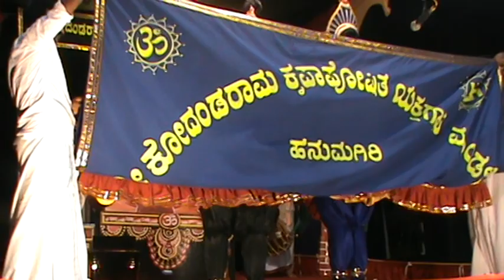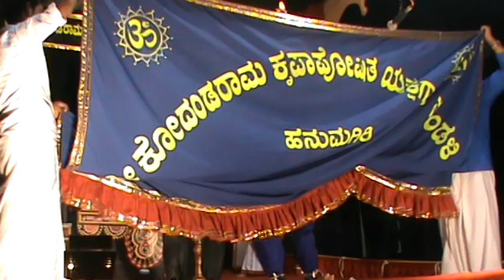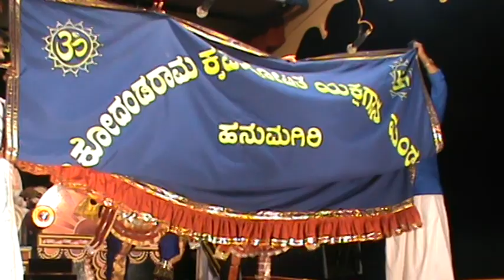MADANAKSHI TARAVALI TERE KALASU- RAKSHIT PADRE & SANTOSH HILIYANA,HANUMAGIRI MELA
Sri.Kodandarama kripaposhitha  yakshagana Mandali,Hanumagiri

Bhagavataru:Sri.RAVICHANDRA KANNADIKATTE
Maddale:Sri.LAVA KUMAR ILA
Chende:Sri.SUBRAMANYA BHAT DELANTHAMAJALU

Prasanga:MADANAKSHI TARAVALI.

MADANAKSHI:SRI SANTOSH KUMAR HILIYANA
TARAVALI:SRI.RAKSHITH SHETTY PADRE

Vedio summary:
'TEREKALASU' MADANAKSHI TARAVALI

Mythology,RAMAYANA ,RAMAASHWAMEDHA

TEREKALASU IS A TYPICAL PERFORMANCE BEHIND A SCREEN ,SHOWING THE CHARACTERS PARTLY ,WITH A BRIEF DESCRIPTION AND DANCE BEFORE THE FORMAL ENTRANCE OF THE ROLE.

RAKSHIT SHETTY PADRE AND SANTOSH SHETTY  HILIYANA  ARE  LEADING ARTISTS POPULAR IN BOTH STYLES (TENKU AND BADAGU)

YAXAGYAN